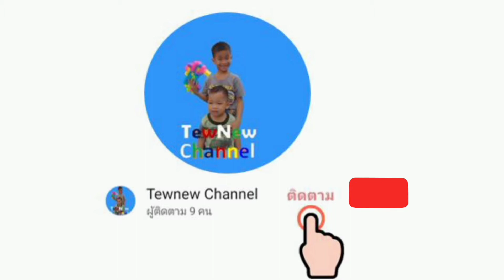เล่นเหยียบลูกโป่ง แต่กลัวลูกโป่งแตก | ออร์นิว & ตังเมย์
เล่นเหยียบลูกโป่ง แต่กลัวลูกโป่งแตก